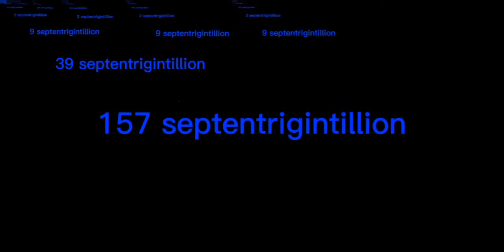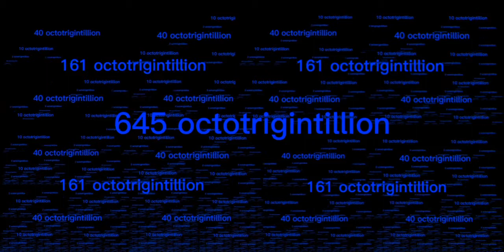paprika gongnanneon over 2 quadragintillion times